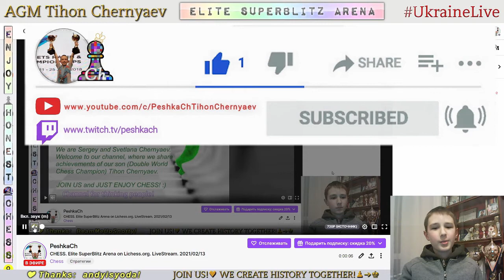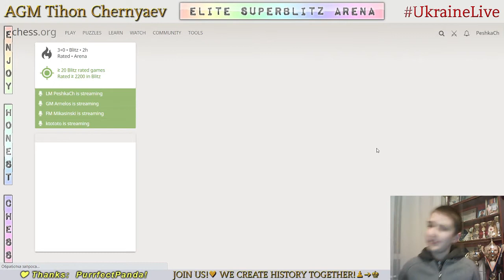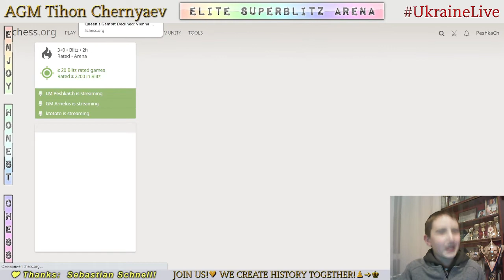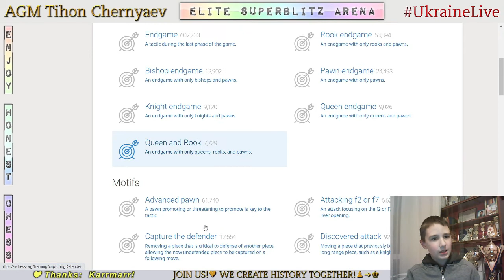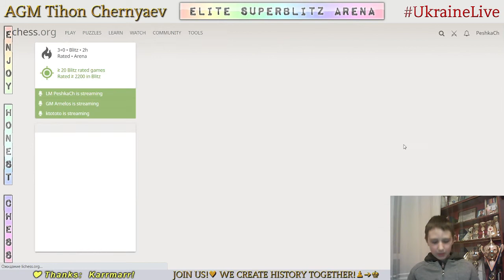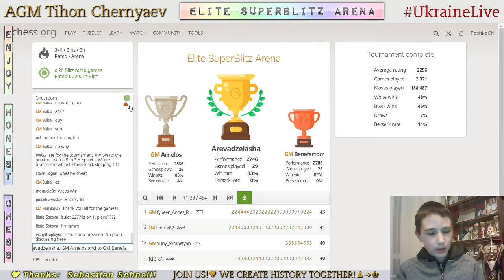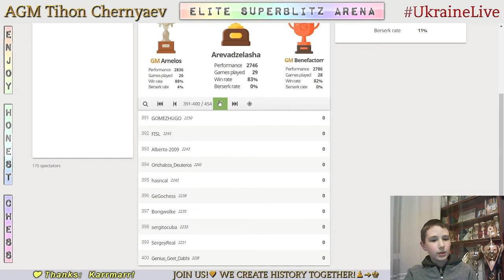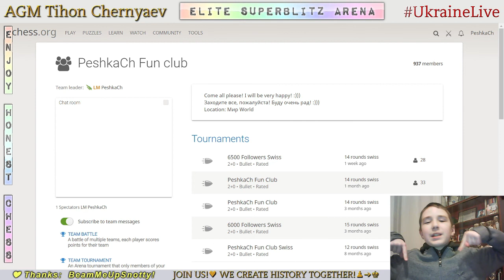CHESS. Elite SuperBlitz Arena on Lichess.org. LiveStream. 13/02/2021